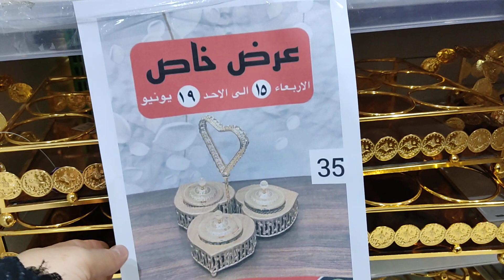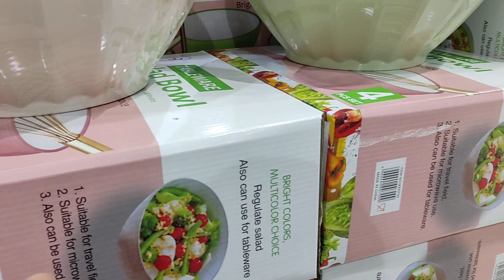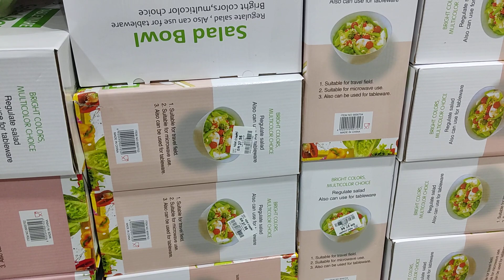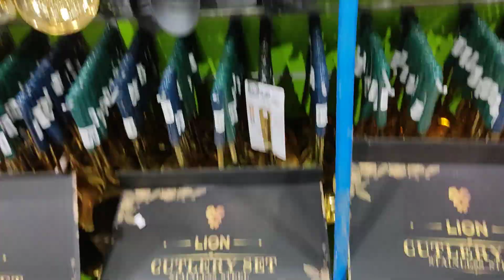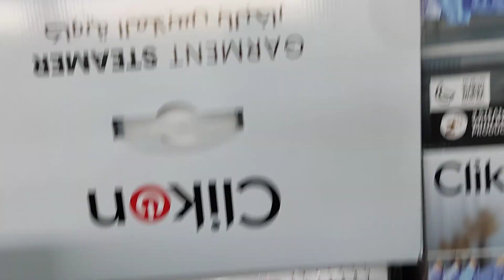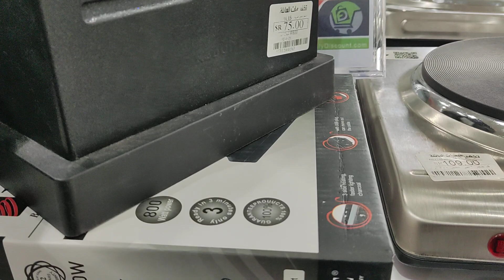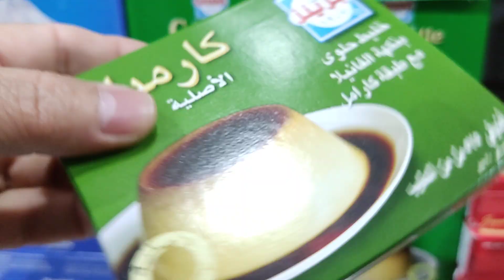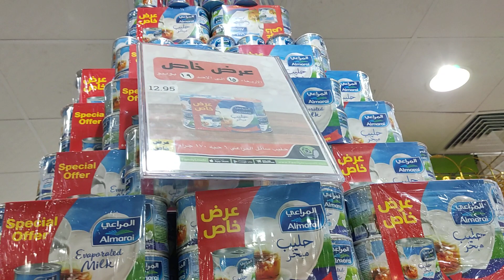تخفيضات العائلة الرياض العروض الاسبوعية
العنوان الرياض حي النهضه شارع سلمان الفارسي